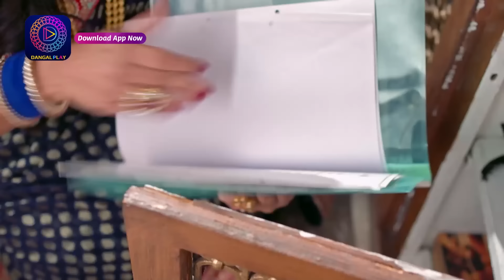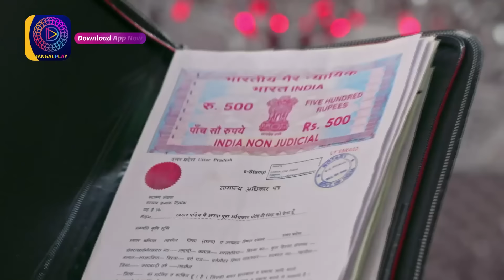Ishq Ki Dastaan Naagmani | 22nd March Episode 243 | Mini Episod | Dangal TV